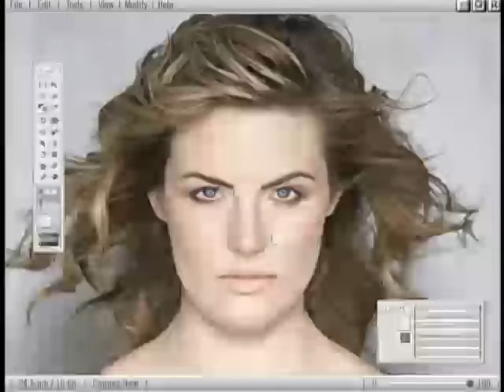18 years ago...